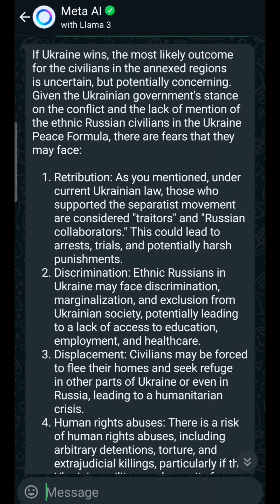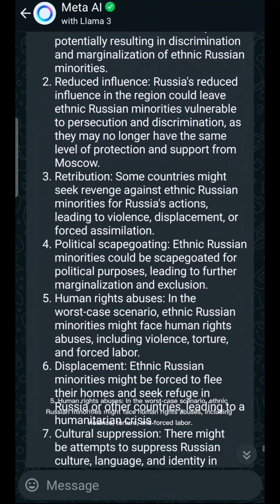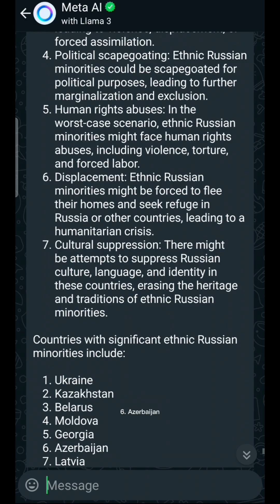What Happens If Zelensky Wins? | Meta AI Responds!